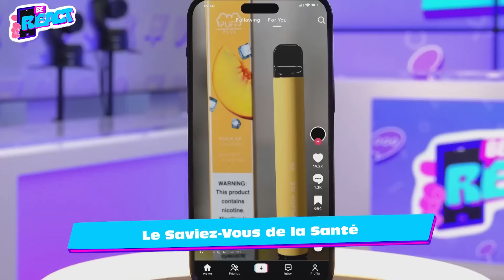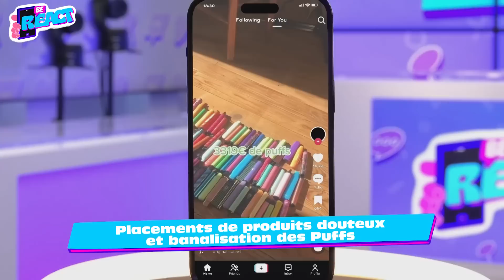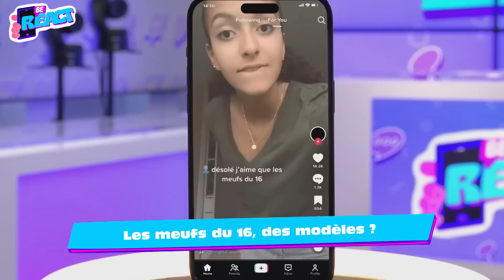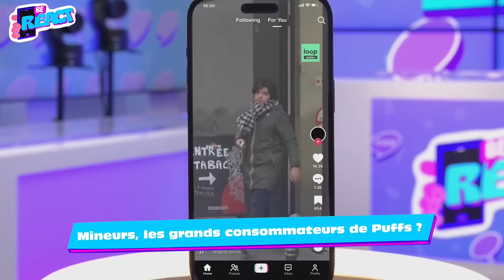BE REACT 09 - LES PUFFS DOIVENT ÊTRE INTERDITES ?!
Dans cette émission, c’est les puffs qui font le débat.

Cette nouvelle cigarette électronique doit-elle être interdite ?

Tous les ados sont addict de plus en plus jeunes à ces nouvelles formes de cigarettes : elles sont colorées, possèdent différents goûts attractifs.

Le Marketing est au coeur des puffs, la cible c’est les jeunes.

Parmi nos influenceurs, certains défendent la puff tandis que pour d’autres c’est la pire chose au monde.

* 00:00 Présentation des chroniqueurs
* 03:36 Jeu, le Saviez-Vous de la Santé
* 10:20 Gage du jeu
* 12:58 les Actu-Liés
* 13:34 Placements de produits douteux
* 20:34 les Meufs du 16 sont des modèles ?
* 25:01 les Puffs sont vendus aux mineurs ?
* 30:22 l’Avis du Trottoir
* 32:17 l’Avis des Influs
Selon vous, doit-on bannir les puffs ?

Tous les MERCREDI à 18H30 ❤️

CRÉDITS

D’après une idée originale de Ethan Berrebi

- Producteur : Gabriel Rygaloff
- Réalisateur : Norbert Letroll
- Habillages : Adrien Bonneau, Amina Fontaine
- Truquiste et Directeur Technique : Adrien Bonneau
- Cadreurs : Mathias Cabral et Samuel Robert
- Ingénieur du Son et Mixage : Jean Stéphane Piot
- Monteur : Jean Stephane Piot
- Chargé de production : Gaspard Couturier et Phil-Lou Paul
- Assistants : Lucien Ortuno et Widiane Bakir
- Moyen Techniques et plateau : Oopercast
- Fabrication Sujets : Eytan Sellem, Ethan Berrebi et Mathys Bénétreau